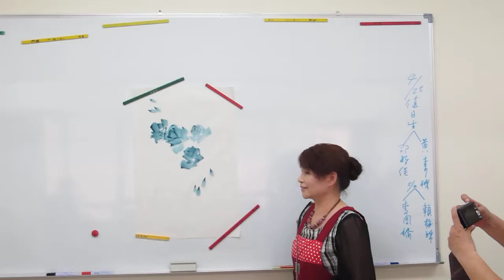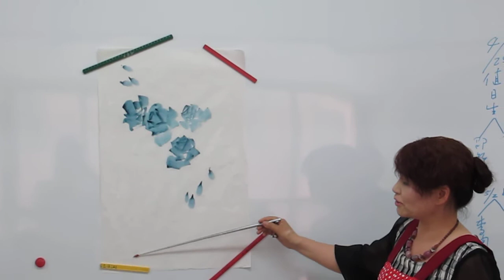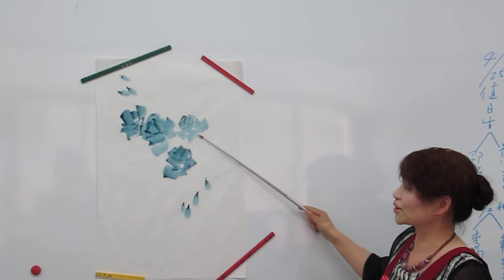楊小寧老師 玫瑰作品講析01 -中國國畫書畫家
楊小寧
中國陝西省美術家協會會員
中國陝西省書畫研究院理事
臺灣藝文交流協會理事
生於古城西安，自幼天資聰敏，酷愛詩、書、畫、剪紙、刺繡、音樂、裝裱藝術，曾獲得"揭裱大師"稱號，擅長中國國畫，寫意花鳥。繪畫從師于西安美術學院書畫導師陳忠志高級­教授，以及王忠義教授。書法由青海國畫院副院長宋建章老師指導。
經多年歷練，她虛心向名家求教，吸取各名家所長，創作出屬於自己的小寫意花鳥風格，作品以情入畫，神韻橫生，物象必在形式，形須骨氣、以氣制勝、水墨入化，光彩宜人。觀賞­她的作品有意境、有情趣，她的作品運用高度概括、誇張的手法，與精煉的筆墨表現物象，並以豐富的內容聯想，寫出畫家心靈深處的感受。抓大局略細節筆簡意深，形神兼備。欣賞­楊小寧的作品，會讓人感受到格調高、見畫如見人、畫品如人品，而且她還熱衷於公益慈善活動。近年來，上百幅作品被國內外政府、機關、畫家、企業家、收藏家以及愛好者收藏。
1994年在文化藝術報、中國美術報、收藏雜誌、廣播電臺、電視臺等多次報導。同年，作品《玫瑰戀》以省政協名譽贈于新加坡華人議員。
1995年被選拔為世界婦女代表大會中國百名女英才，刊登于《中華女英才名人錄》。
1997年代表中國訪問泰國中泰文化交流協會，並舉辦畫展。
1998年參加陝西省中青年書畫作品大賽榮獲二等獎。
2000年在鄭州、廣州、梅州、惠州、青島等地舉辦畫展。
2001年作品《四時佳景》榮獲21世紀中華藝術明星獎，並收錄于《當代名家書畫作品集》。同年代表中國大陸參加中韓文化交流，並出版專輯《中韓親善交流書畫集》。
2003年臺灣文化總會授予《功在兩岸》金匾。
2004年在臺灣高雄市社教館舉辦個人畫展，展出48幅花鳥。
2005年在臺灣台中市德安百貨公司舉辦個人畫展，展出72幅花鳥。同年在台中市嶺東高爾夫球場舉辦個人畫展，展出36幅雞。
2006年作品《春意盎然》獲臺灣總統府收藏。
2007年為回饋臺灣大林慈濟醫院醫好意外燒傷，每週三下午現場揮毫義賣，所得全數捐贈於慈濟基金會。
2008雲林縣宗教文化觀光節—書畫藝術特展，被特邀展出作品80餘幅。同年捐贈巨幅作品《乾坤清氣》高2米、寬4米，于雲林縣鬥南鎮慈濟宮。
2001年至今，受邀參加兩岸文化交流，並擔任文化總會評審委員。
2010年受臺灣高雄縣書畫學會特聘為高級顧問、國畫講師。
現任臺灣台中市松柏大學國畫系老師。